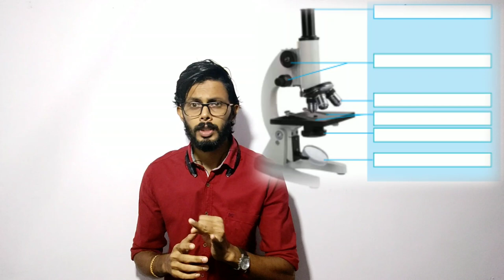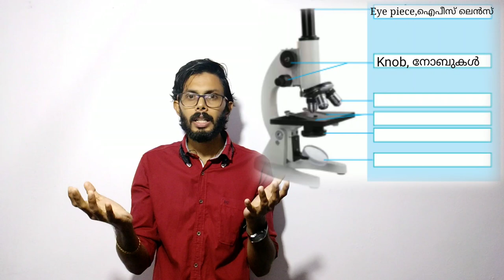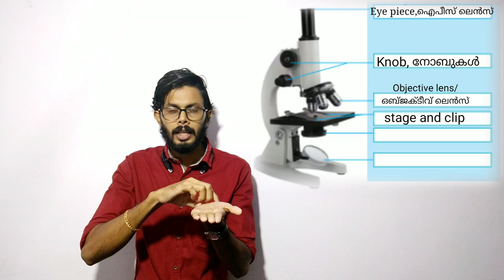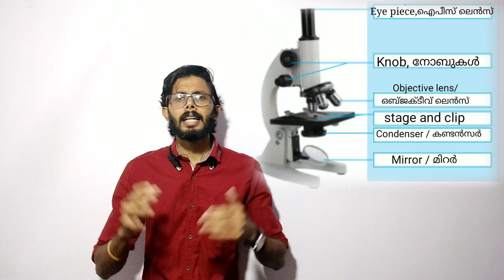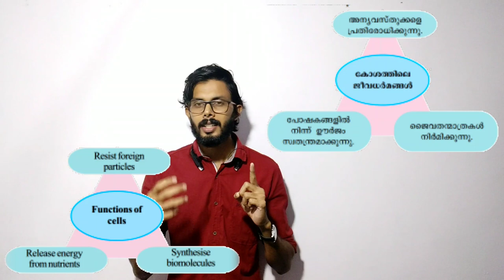Biology 8th std(eng&mala)കുഞ്ഞറക്കുള്ളിലെ ജീവരഹസ്യങ്ങൾ,life's mysteries in little chamber.Part1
Biology
Class for both malayalam & english medium
കുഞ്ഞറക്കുള്ളിലെ ജീവരഹസ്യങ്ങൾ,
life mysterious in litle chamber.
Microscope
Cell
Cel biology
Part1
Photo credit : kerala state text book